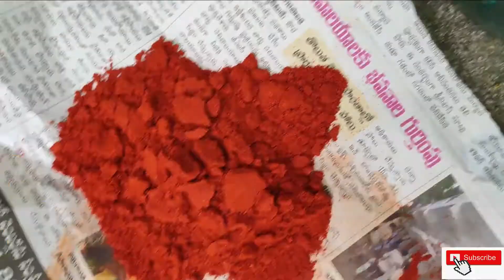విలేజ్ నాటుకోడి కూర || village natukodi curry|| making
This is only for making natukodi curry How to prepaire village natukodi curry tastey